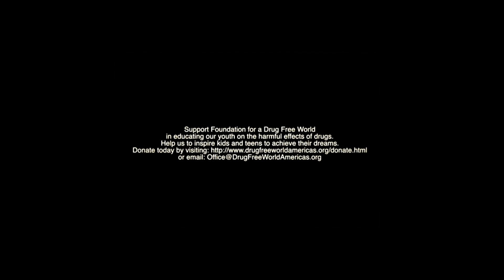Drug Free World, Puerto Rican Day Parade, Harlem Wizards & Miss Manhattan!